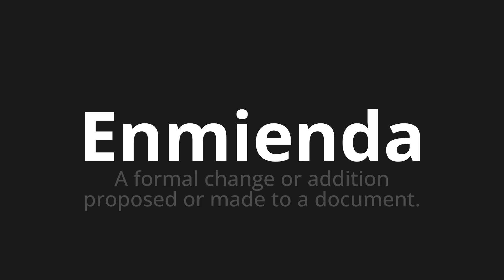How to pronounce Enmienda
Master the Pronunciation of 'Enmienda which means amendment' - which means : A formal change or addiction proposed or made to a document. 📝 with @PronunciationSpanish 🎓🗣️ - [Your Guide to Spanish]

Learn to pronounce 'Enmienda' perfectly in Spanish with our easy and engaging tutorial by @PronunciationSpanish! 📖📽️ In this comprehensive video, we provide you with native speaker examples 🗣️👂 and phonetic breakdowns 🎵 to ensure you get the pronunciation just right.

How to say Amendment in Spanish